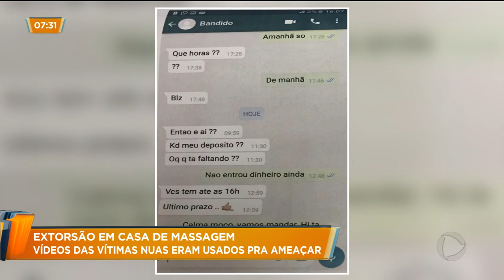EXTORSÃO EM CASA DE MASSAGEM: VÍDEOS DAS VÍTIMAS NUAS ERAM USADOS PRA AMEAÇAR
Mulheres de uma casa de massagem foram vítimas de extorsão. Os criminosos fizeram vídeos das vítimas sem roupa e pediram dinheiro pra que não fosse divulgado na internet.